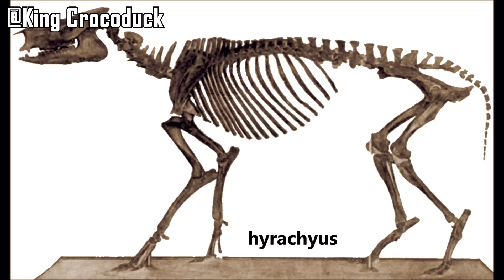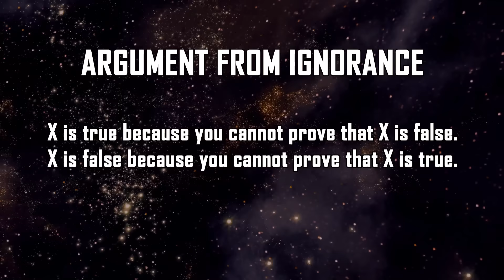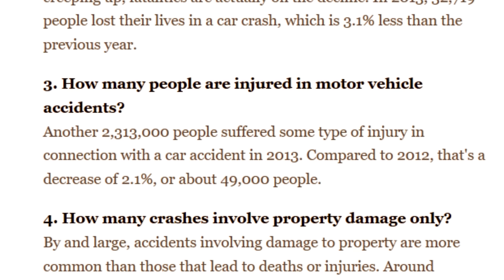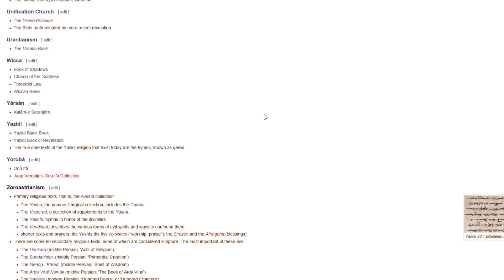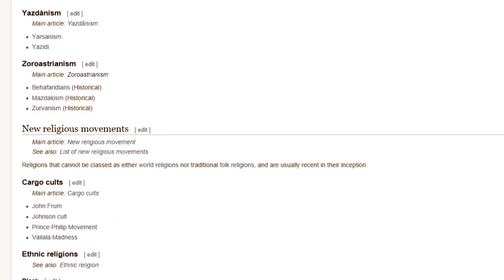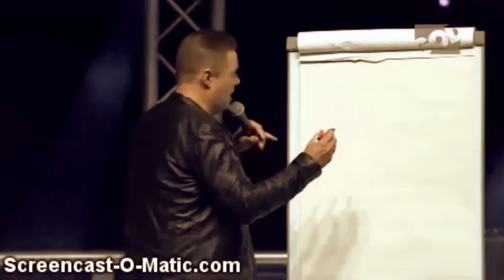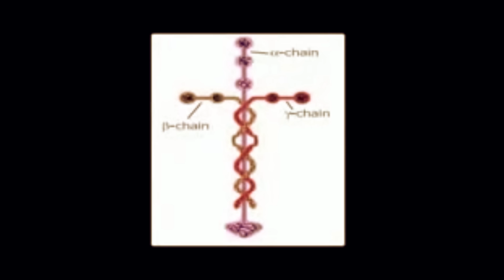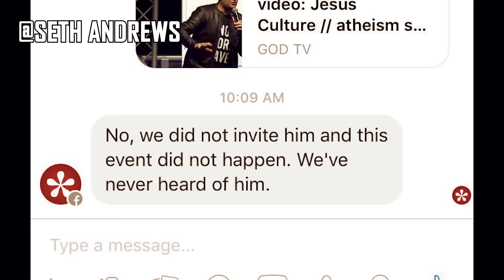Debunking the Most Popular Christian Arguments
The argument from beauty, Pascal's Wager, the argument against evolution, and more! Here are 6 of the most popular arguments for Christianity, and in this video, I'm going to take them head-on and see if they can hold up to Christianity. Is the Bible true? Is Christian apologetics logical? Did Jesus really die for our sins? Let's find out!

So today, I'm refuting some of the most popular Christian arguments of all time!

Footage:
Pond5.com
YouTube.com